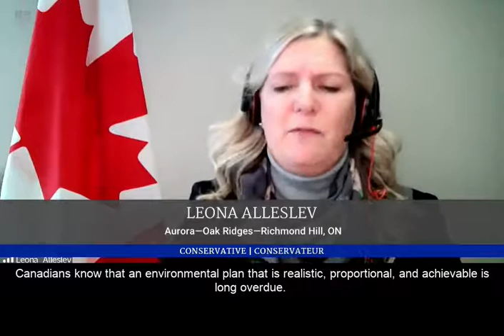Secure the Environment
Canadian's are committed to reducing greenhouse gas emissions at home and abroad.
They know that an environment plan that is realistic, proportional and achievable is long overdue.

Canada has the highest environmental standards in the world. If other countries were to adopt Canadian practices, worldwide greenhouse gas emissions would be reduced by 25%.

Only the Conservative plan will secure our environment and our future.